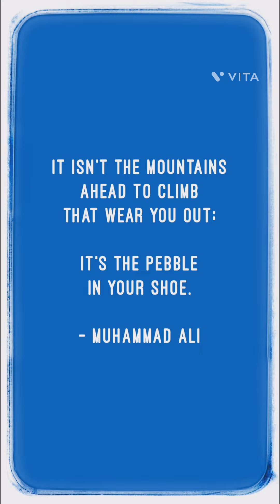May 31 Wednesday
It isn't the mountains ahead to climb that wear you out; it's the pebble in your shoe. - Muhammad Ali